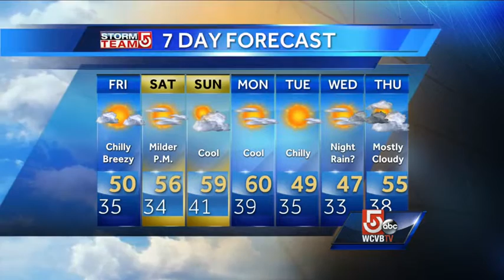Harvey Leonard's latest Boston area weather forecast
Storm Team 5 meteorologist Harvey Leonard has the latest forecast for Boston, Massachusetts and New England.